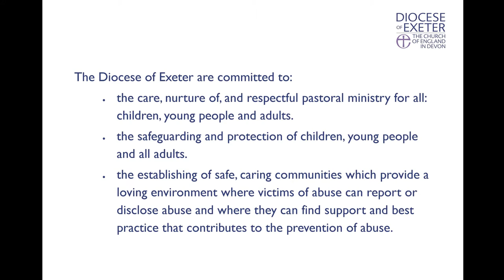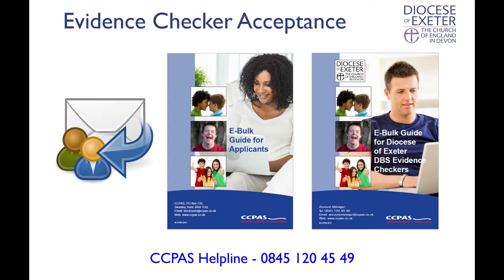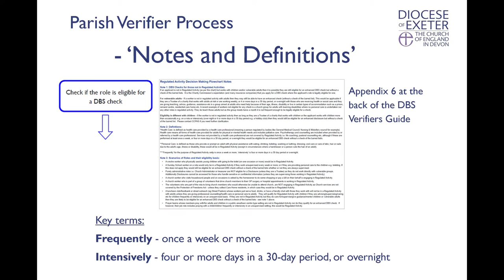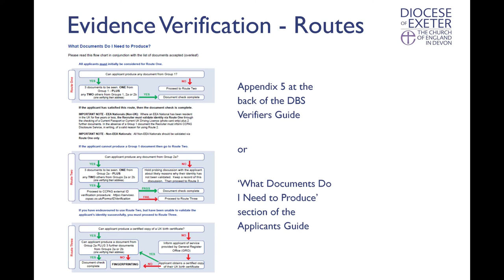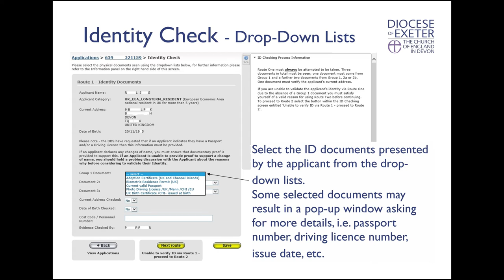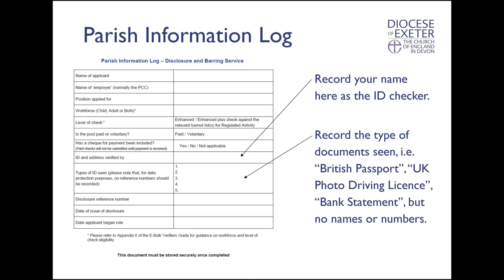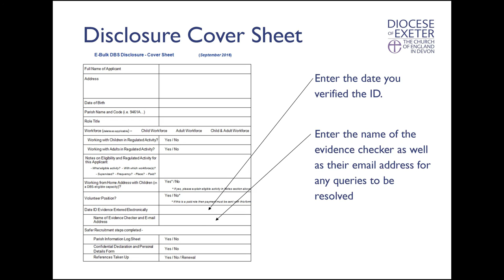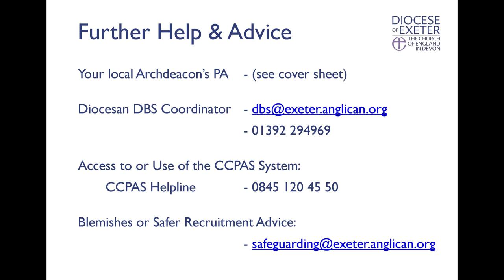DBS Verifier Training Video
Training for DBS Verifiers in the Diocese of Exeter.